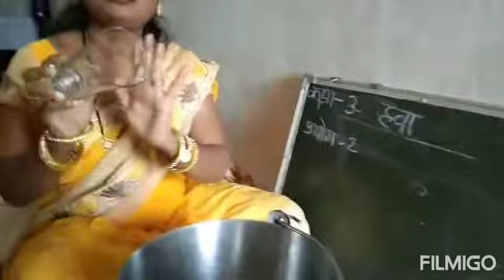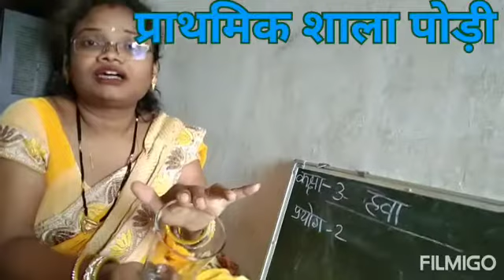3.हवा हमारे चारों ओर हैं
हवा प्रयोग 2